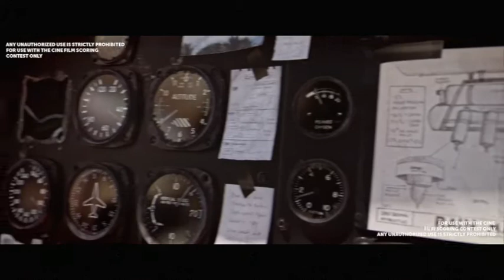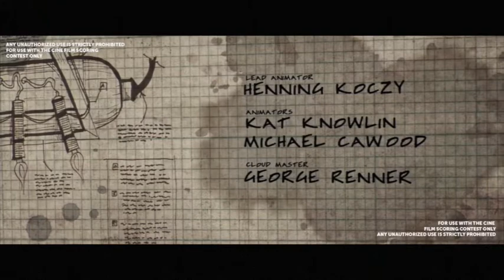The Oceanmaker - Marvin Hamlisch Film Scoring Contest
Original Score Composed & Produced by Michael Bryan Stein